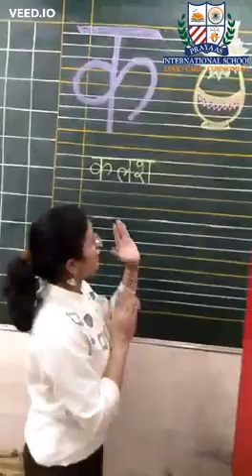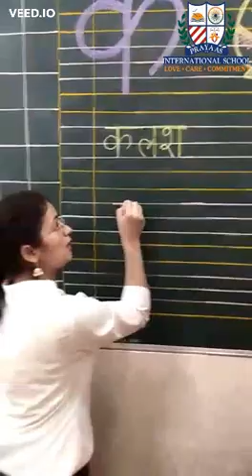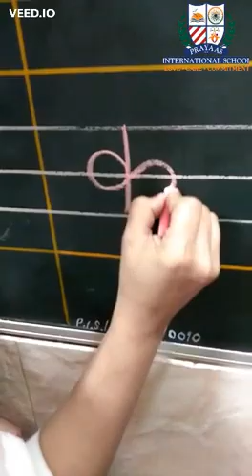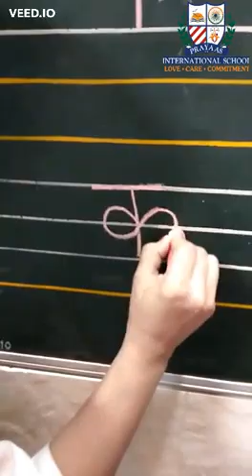व्यंजन - क का लेखन ।